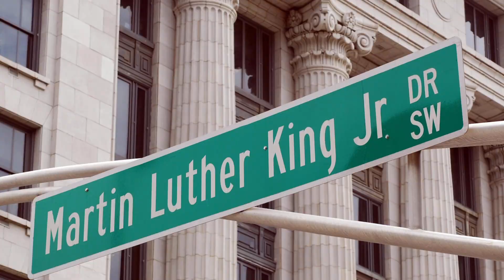Biden Harris MLK